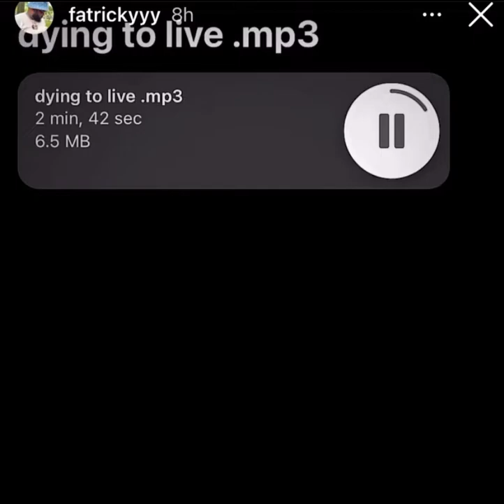Stunna Gambino - Living to die (Unreleased) *Snippet*